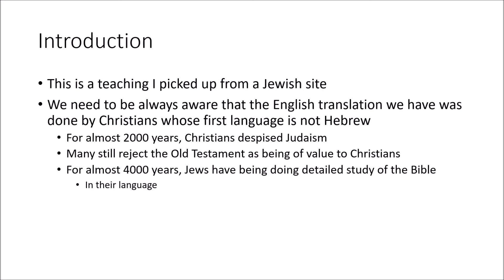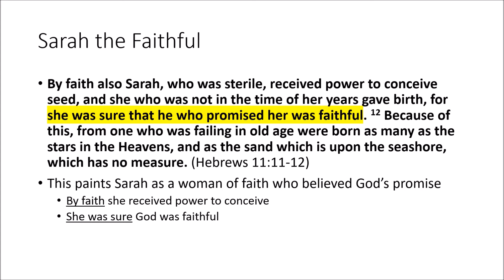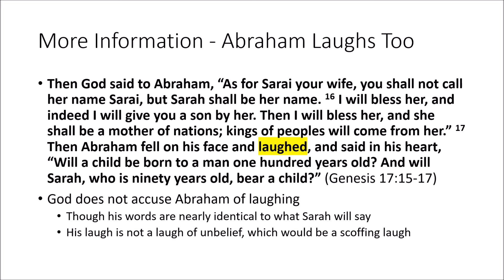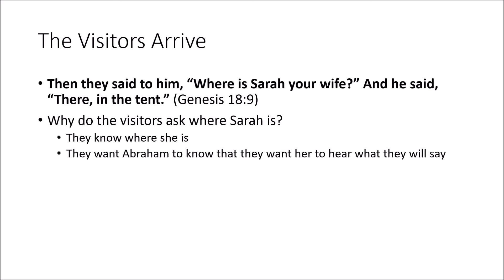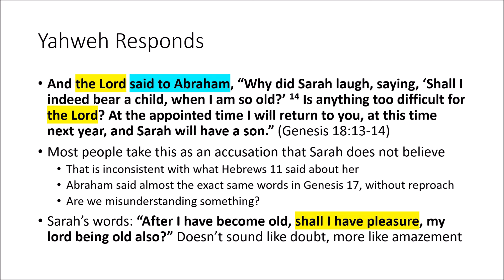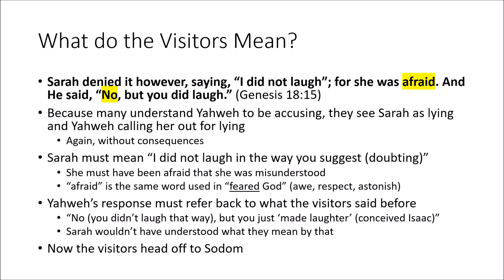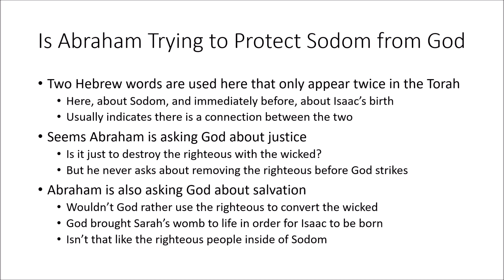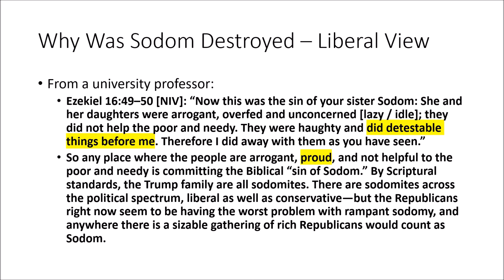Sarah Laughed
Sarah laughed when she was told she would have a son. Then, Abraham tried to get God not to destroy Sodom. What is going on here? In this study we look at why Sarah laughed and whether she was doubting and then lying. To do that we collect other information from the Bible that will help us understand. Then we look at why Abraham seems to be trying to protect Sodom and we discover there is a connection to Sarah and her son.